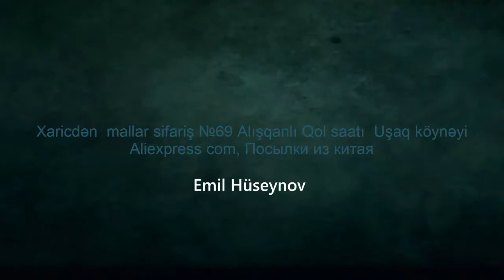Xaricdən mallar sifariş №69 Alışqanlı Qol saatı Aliexpress com, Посылки из китая